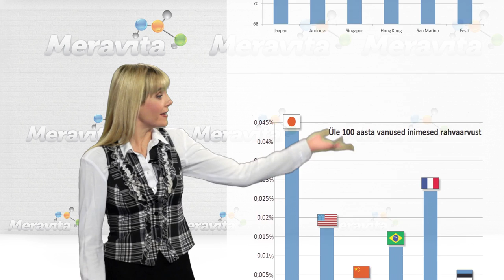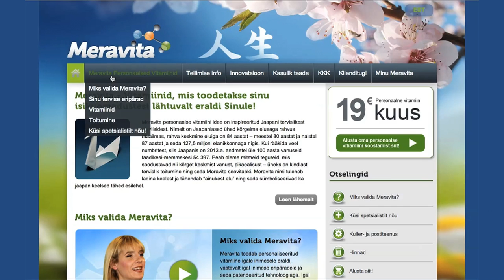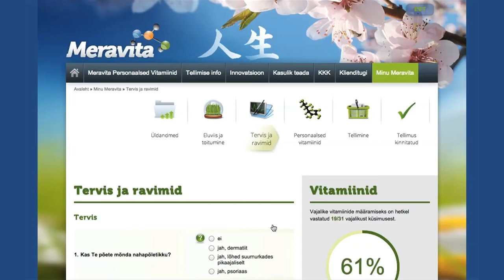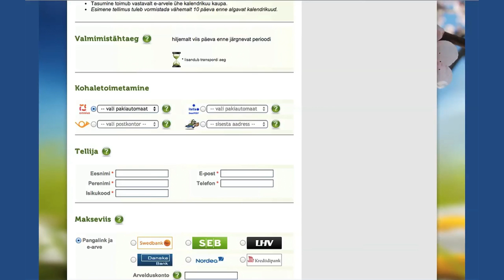Meravita tutvustus - Pille Minev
Vaata kuidas Pille Minev tutvustab Meravita toodet.

Igal inimesel on elus hetki, mil ta tunneb end väsinuna, loiuna ja nõrgana. Enamasti esineb selliseid probleeme talveperioodil ja kevadeti, mil vitamiinide ja teiste oluliste biomolekulide sisaldus toidus on langenud. Kuigi on inimesi, kes näevad välja äärmiselt vitaalsed ning toituvad tervislikult, võib ka neil esineda mõnede vitamiinide defitsiit, geneetiliste iseärasuste, malabsorptsiooni, vanuse ja füsioloogiliste eripärade tõttu.

Personaalseks lähenemiseks on Meravita meeskond välja töötanud küsimustiku, mille abil saadakse informatsiooni konkreetse inimese tervisliku seisundi, eluviiside ja harjumuste kohta. Eelnevat arvesse võttes on võimalik välja töötada isikule preparaat, mis sisaldab just talle vajalikke vitamiine õiges vahekorras ning koguses. Vaata lähemalt